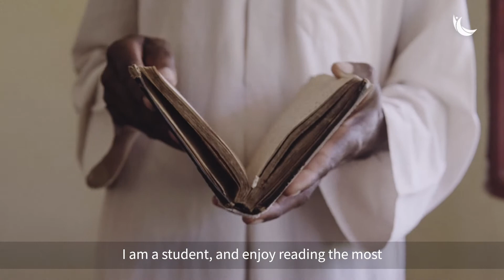Empowering Imams | Islamic Help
Learn more about us by visiting islamichelp.org.uk